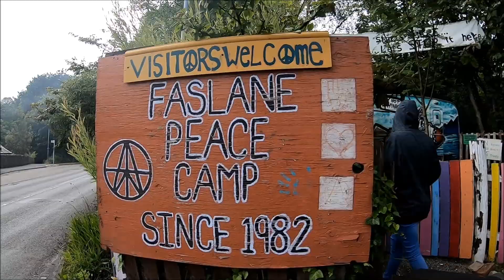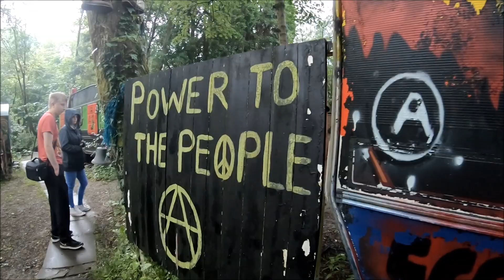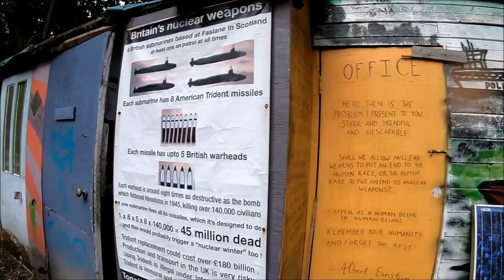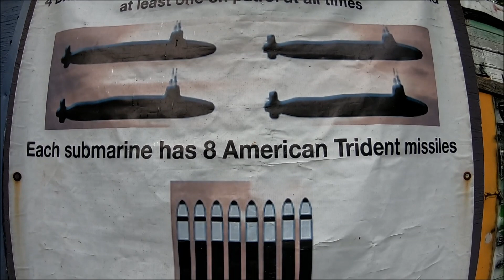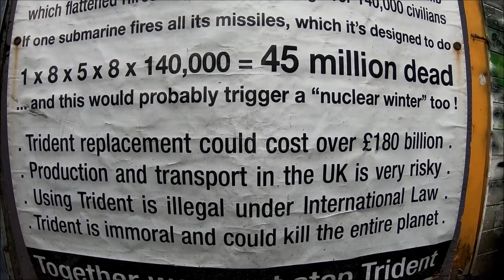Faslane Peace Camp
The guys at this peace camp were kind enough to let us cut through and explore a wee bit of the camp then let us cut through to see an abandoned List E School